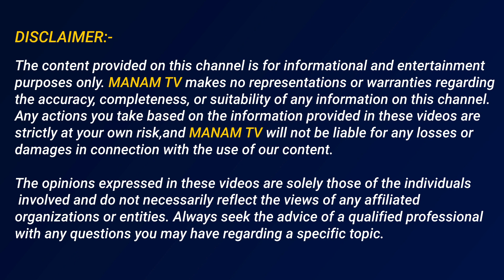మొదటిసారి YS భారతిపై కేసు ఇప్పుడు ఎం జరగబోతుందంటే | Ankamma Rao about YS Bharati Case | Manamtv